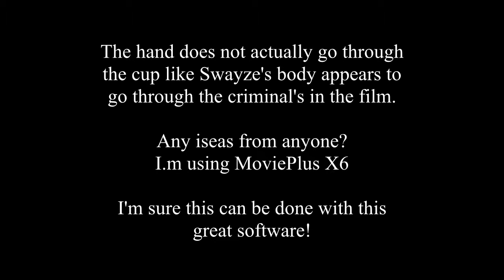Ghost Technique using MoviePlus X6